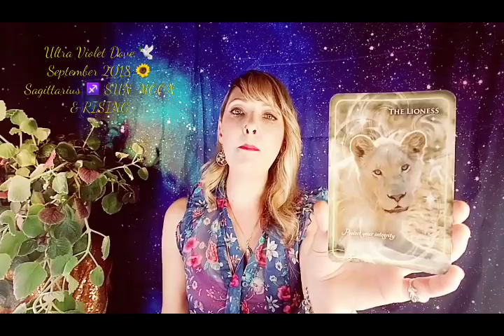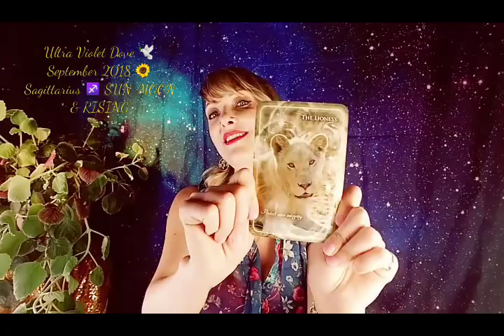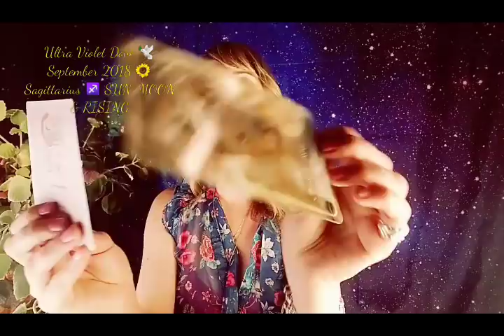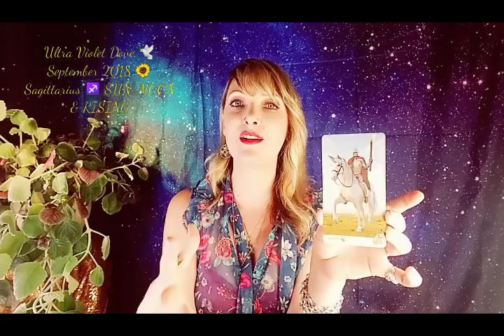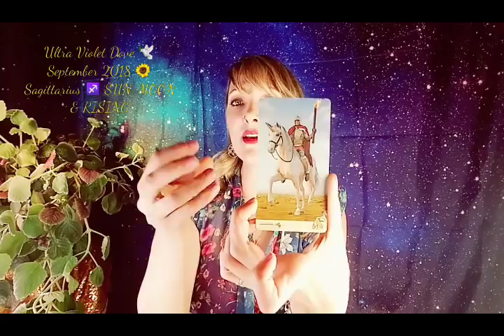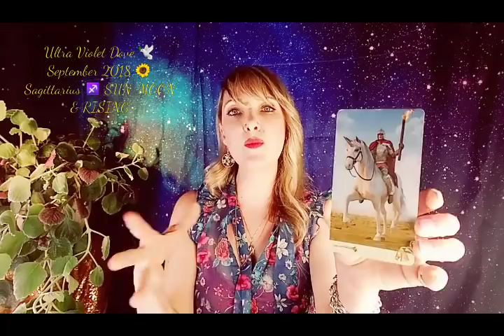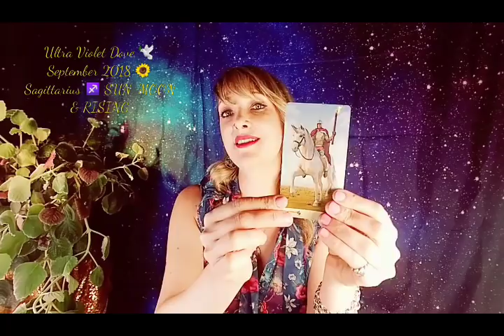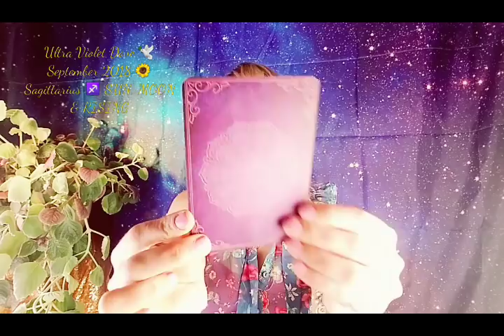Sagittarius ♐ September 2018 🌟 STEPPING INTO EXTRAORDINARY 🌟 INTUITIVE MYSTIC TAROT ANGEL ORACLE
SEPTEMBER  2018 ♐ SAGITTARIUS  SUN,  MOON & RISING ASCENDANT

MONTHLY INTUITIVE PSYCHIC &  SPIRITUAL INSIGHT.
GENERAL, ENERGETIC GUIDANCE AND FOCUS.

Musical playlist of inspiration

ALL SEPTEMBER 2018 ZODIAC SIGN LINKS

Thank you for joining me.  Blessings to you all.  I love you.  💞

Decks used in this reading were:

THE SACRED TRAVELER ORACLE- DENISE LINN

ARCHANGEL POWER TAROT - DOREEN VIRTUE & RADLEIGH VALENTINE

AFFIRMATORS! -  SUZI BARRETT

ANIMAL WHISPERS EMPOWERMENT CARDS - MADELINE WALKER & RICHARD CROOKES

VISEVERSA TAROT - MASSIMILANO FILADORO,  LUNAEA WEATHERSTONE & DAVIDE CORSI